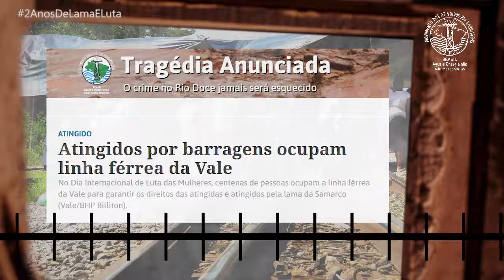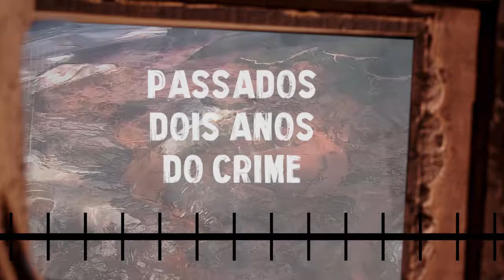2AnosDeLamaELuta - Linha do tempo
19 mortos.
1 aborto ocasionado pela lama tóxica.
Centenas de lares destruídos.
Toneladas de peixes dizimados.
Uma bacia hidrográfica em frangalhos.
Nenhuma pessoa ou empresa responsabilizada!
Queremos justiça ao crime cometido pela Samarco, Vale e BHP!